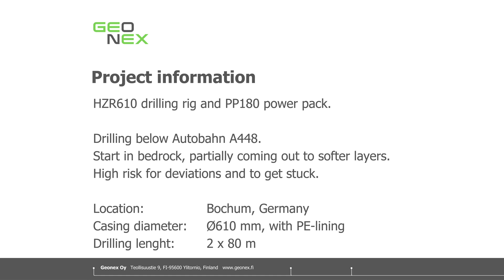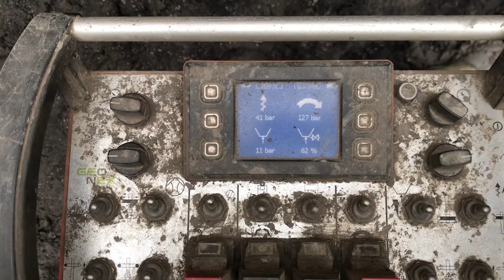Geonex drilling below Autobahn A448, Bochum, Germany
Drilling below Autobahn A448. Start in bedrock, partially coming out softer layers. High risk for deviations and to get stuck.